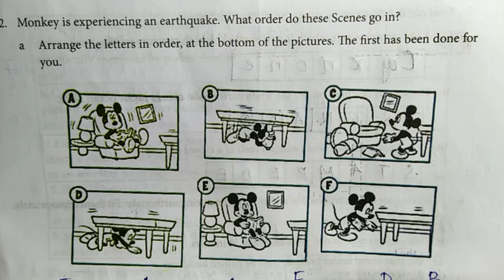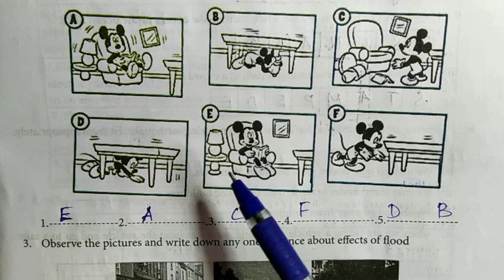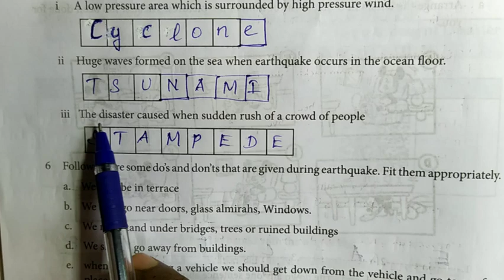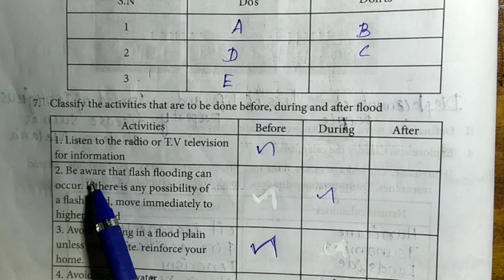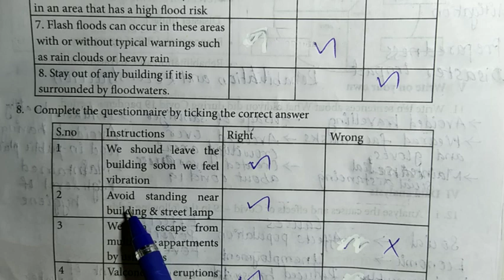7th Social Worksheet 19|7th Social Science workbook English medium| 7th Social worksheet 19 answers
Video solves the questions given in 7th Social science worksheet 19.
For quick search of videos go to playlists of workbook channel in youtube.